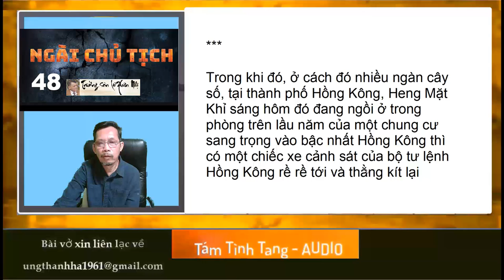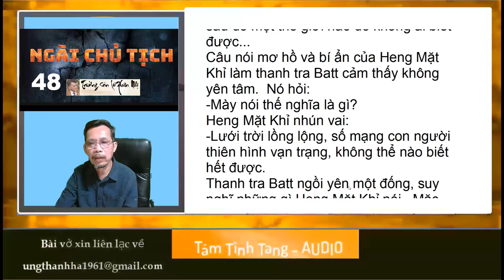48 Truyện dài Ngài chủ tịch - Trường sơn Lê Xuân Nhị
Truyện dài
Ngài chủ tịch
Tác giả
Trường sơn Lê Xuân Nhị
Tập 48